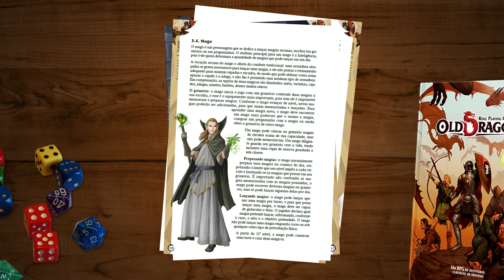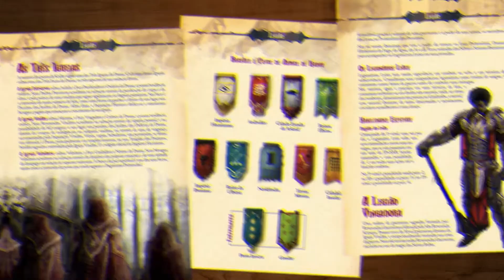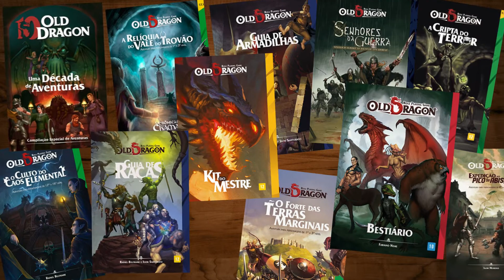OLD DRAGON - RPG Old School Para Iniciantes E Veteranos!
Old Dragon é um ótimo sistema para quem quer começar a jogar RPG e também para veteranos que querem reviver os bons tempos do D&D das antigas!  Mas afinal, o que é RPG Old School?
Quer ver mais vídeos sobre Old Dragon por aqui? Ou que outros sistemas você gostaria de um vídeo no mesmo formato? Deixe o seu comentário!

OBS: Para comprar a versão física com um valor mais acessível, veja o link fixado no primeiro comentário desse vídeo!

CRÉDITOS:
INTRO/OUTRO/EDIÇÃO: Eduardo Trevisan
TRILHA SONORA: "Fantasy Motion" - Alexander Nakarada
ARTES: diversos
(Caro artista, se sua obra foi utilizada no vídeo e você deseja ter seu nome nos créditos ou ela removida, favor entrar em contato!)